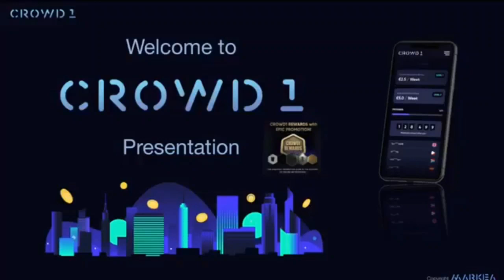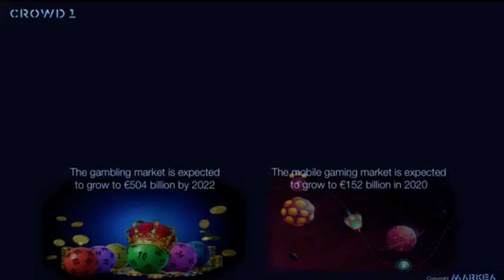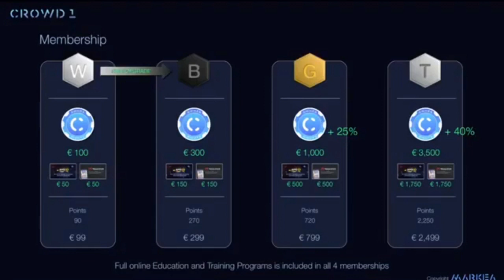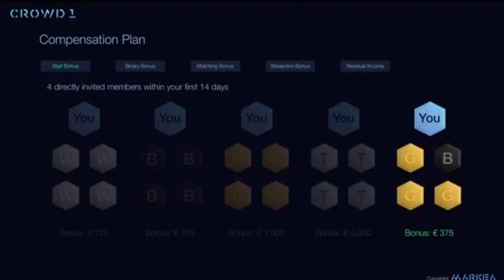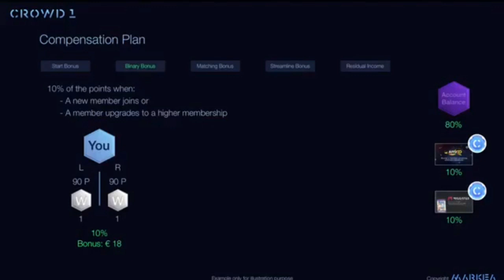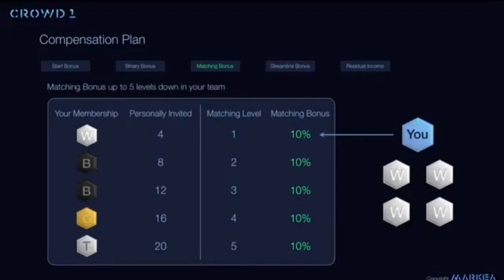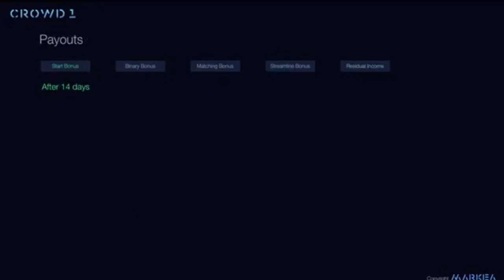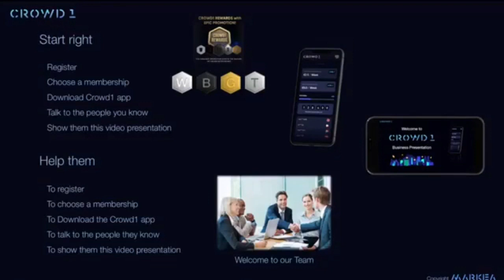Full Simplified Presentation - Know more About - CROWD1 2020 Join Us!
Full Simplified Presentation - Know more About CROWD1
🚀 CROWD 1 -  IMPOSSIBLE IS NOTHING

OUR TEAM will guide you to your Crowd1 Success!!
🔹 When people start using these 👆🏽we are earning. Every time they google something online, we earn. Every time they play games or gamble we earning.
So we make money while sleeping. We have *Crowd1* *app *. Every time one uses the app, we are earning.
🔹 The minute u join & pay, you start earning money from all bonus levels.
🔹 What makes me excited is that people use Google every day & so come on board and let's start earning together.
🔹The higher the joining package the higher the bonuses.